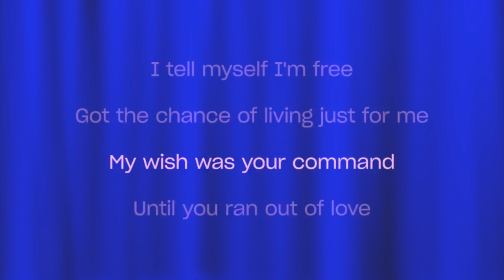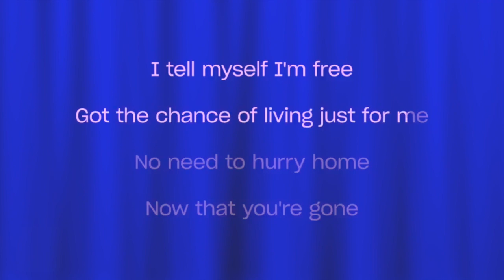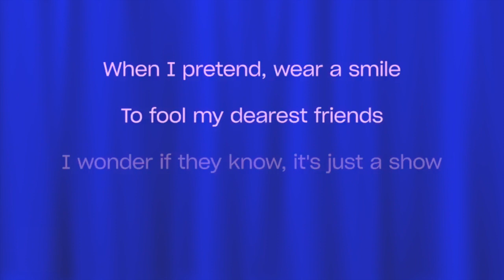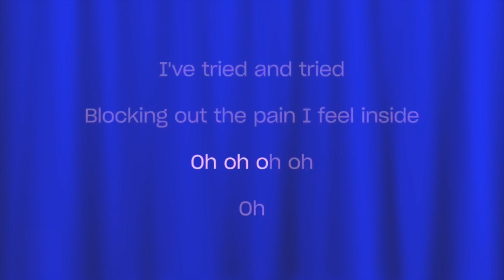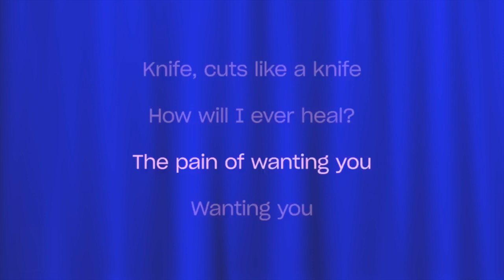Rockwell - Knife ( Karaoke Version )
Sing Along Karaoke "Knife" by Rockwell